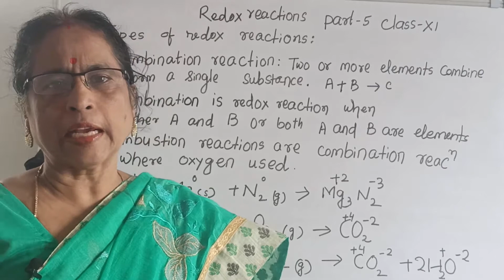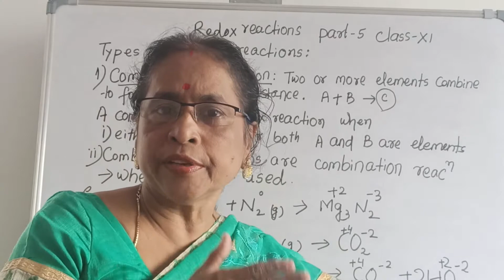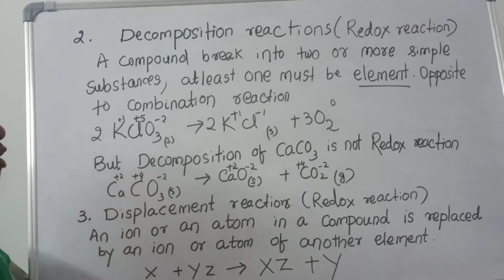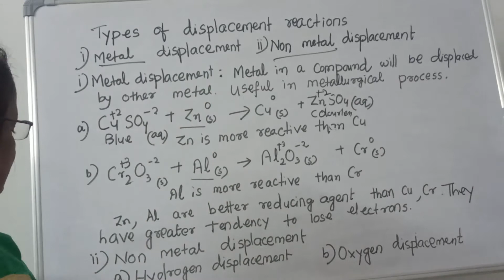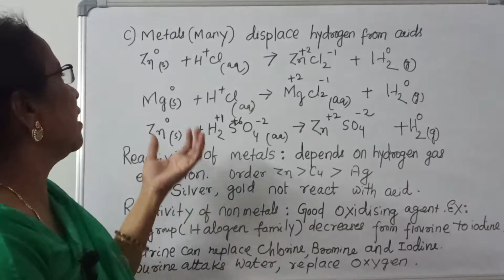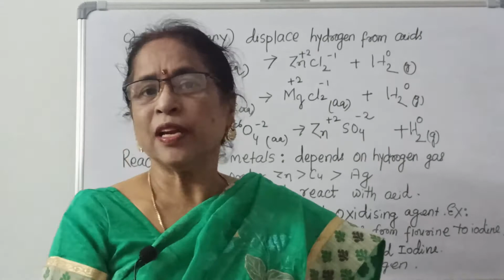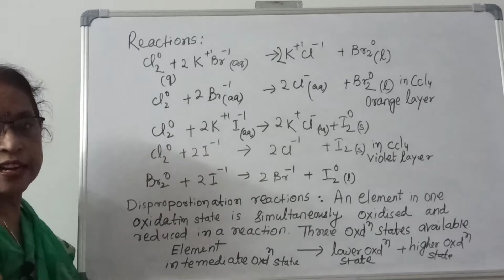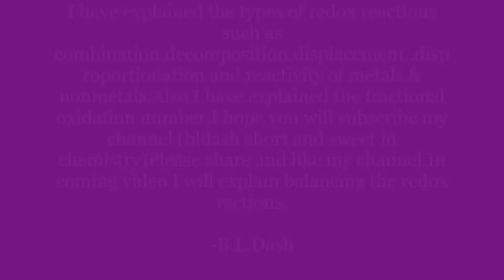Types of redox reactions. Class XI Part -5. B L.DASH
In this video I have explained the types of redox reactions such as combination, decomposition ,displacement and disproportionation reaction. I have explained the fractional oxidation number.